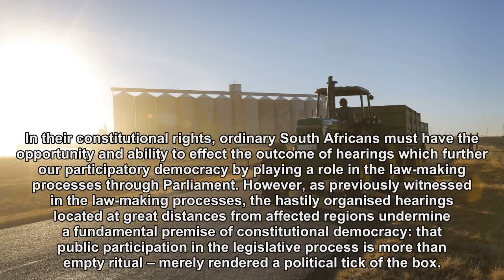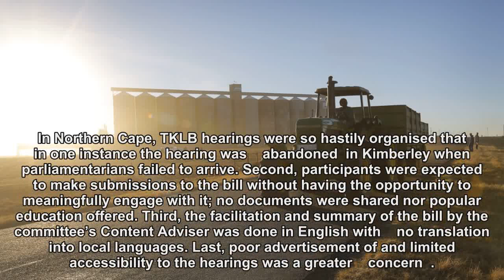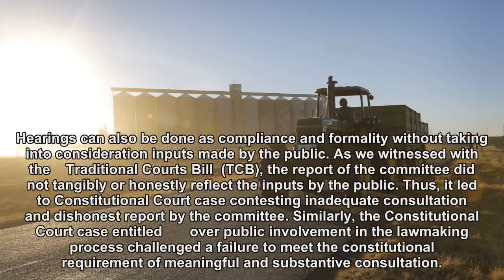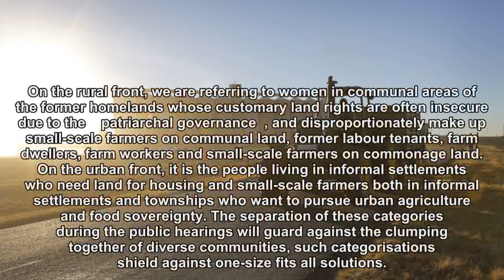Scepticism as public hearings on land expropriation commence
Public hearings are to be held by the Constitutional Review Committee to review Section 25 of the Constitution and other clauses necessary to make it possible for the state to expropriate land in the public interest without compensation. However, the process of conducting public hearings to gather the views of ordinary South Africans remains problematic.